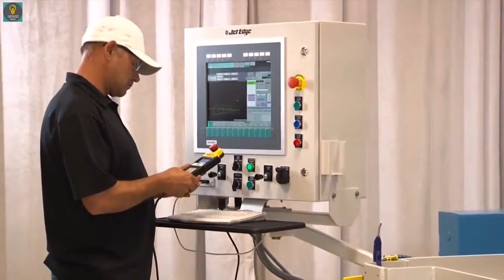Powerful Machines That Are On Next Level ▶1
Ingenious powerful Machines That Are On another level.